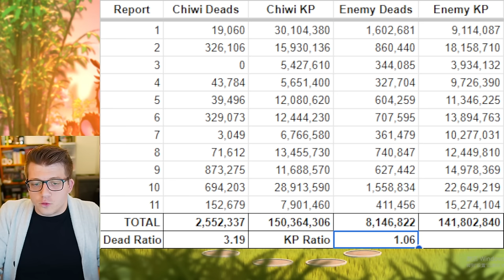He Was DOUBLE IMPRISIONED & WON the Trades! Rise of Kingdoms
Chapters:
0:00 They Tried to ZERO Him
1:02 First RALLY HITS
4:24 INSANE REPORTS
5:37 Second RALLY and SWARMS
9:56 Imprisoned AGAIN
12:06 Garrison Gear and Armaments
13:32 ALL Battle Reports (INSANE)
22:14 TOTAL Deads and Killpoints
23:49 KvK Update